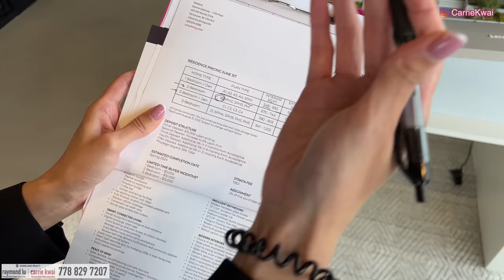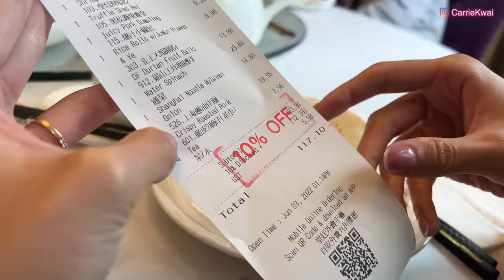【溫哥華投資盤】Ortus｜溫哥華西區｜低密度住宅｜戶型價錢｜+ 端午節飲茶｜4K 中文字幕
我今天到溫哥華西區Oak St 附近看一個低密度住宅，Oak St沿路有很多發展，今次是第一次分享在這條街的樓盤，因為看見它比附近的樓盤更實惠、戶型實用、校網良好，所以推薦給大家。今天是端午節，所以工作完畢後約了爸媽到附近飲茶。

項目名稱：Ortus
發展商： Icona Properties
地址：West 67th Avenue & Oak Street, Vancouver
單位數目：54 Units  6 Stories
訂金：20%,  海外買家25%
收樓時間: 2024年春天
管理費: 未有
校網：Sir Wilfrid Laurier Elementary,  Sir Winston Churchill Secondary

微信：carriekwai
所屬地產公司：HomeLand Realty